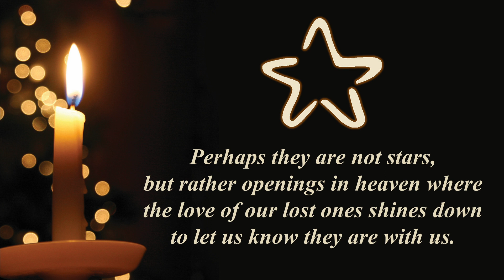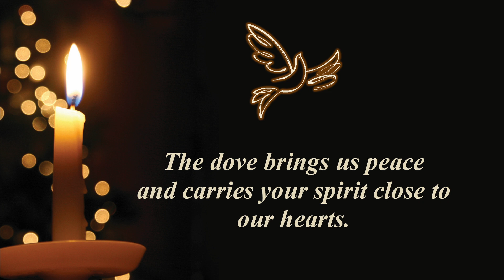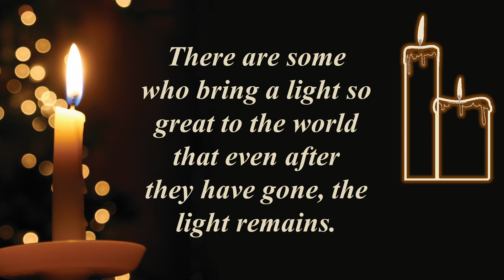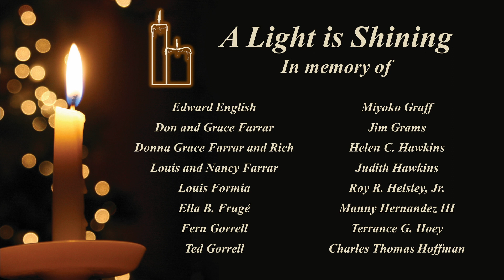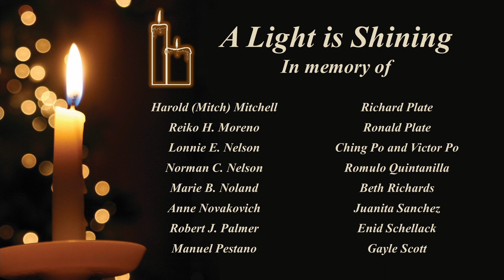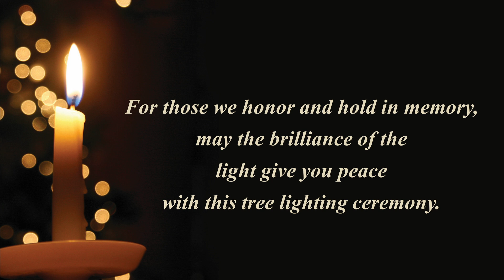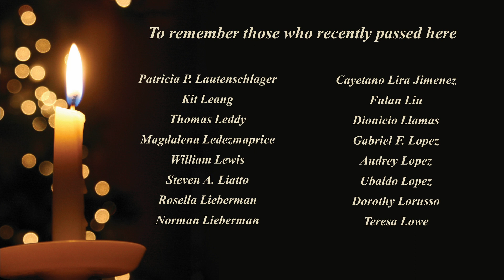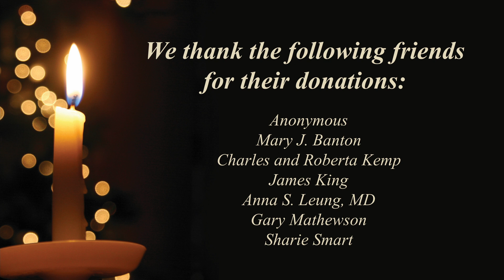Emanate Health Hospice 2021 Light up a Life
Emanate Health Hospice is located in West Covina, California.  The annual ‘Light Up a Life’ reception recognizes and pays tribute to the lives of our family and friends. It represents a time to be comforted and to share hope with others. While many visitors to Light Up a Life are people who have been touched by hospice care, this event is open to anyone who would like to remember a loved one in this very special and memorable way.

Honorees for this year’s Light Up a Life are our very own Emanate Health Hospice Volunteers.  Our volunteers are truly the heart of hospice and have always been an extremely important part of the Emanate Health Hospice team. They go beyond their personal duties to help others in need by providing countless hours of their time and talent to support the work of our hospice program and all patients.

Founded by community leaders in 1987, Emanate Health Hospice is one of the few freestanding hospices in the country. The Hospice offers both an inpatient facility and home-based services to assist patients and families in dealing with the medical, social, psychological and spiritual aspects of a terminal illness. Hospice focuses on maximizing the quality of remaining life and ensuring the dignity of the patient and the family. The Hospice was built and continues to be supported through community donations.